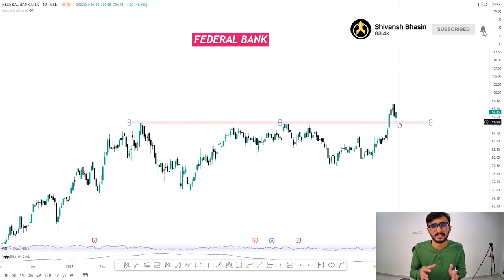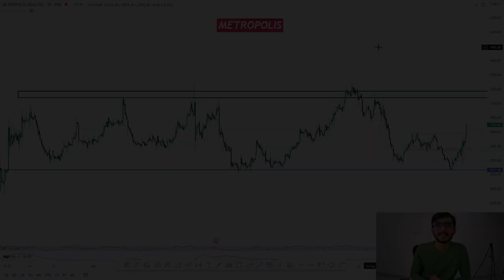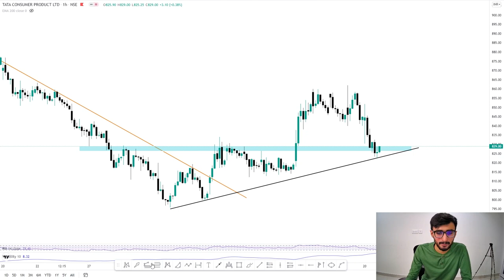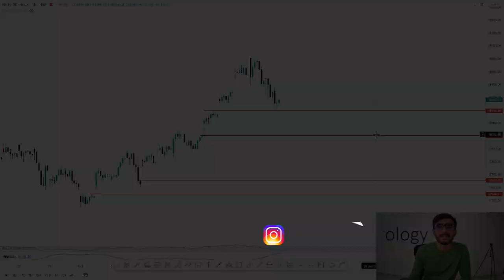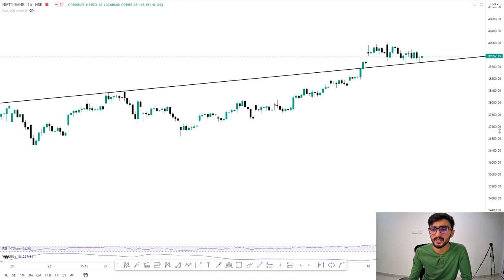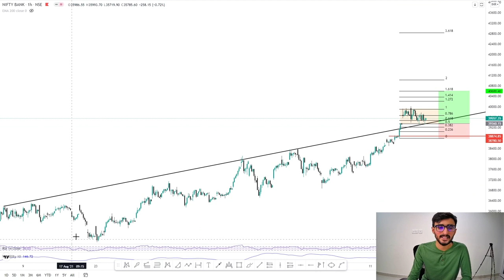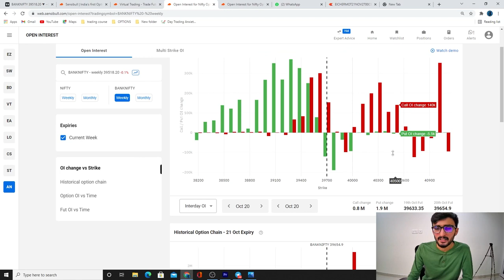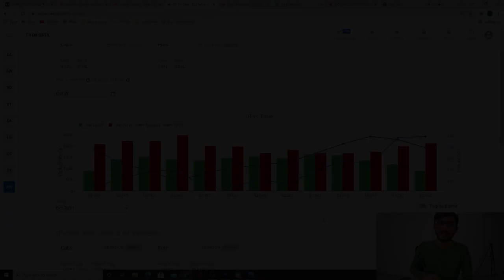Daily Intraday Calls For Tomorrow | 3 Jackpot Intraday Trading Tips | 21th October 21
Other Information !!

1. TATACONSUM

2. FEDERALBK

3. METROPOLIS

Nazara stock analysis, metropolis foods stock analysis , quess stock analysis